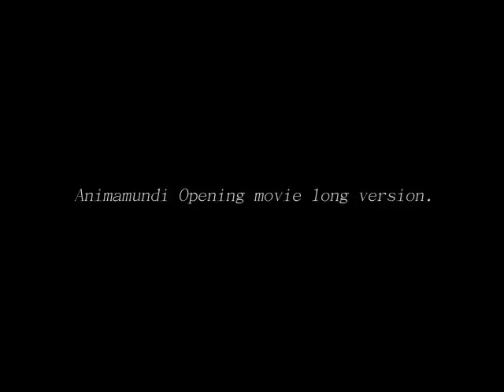Animamundi Mini Movie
I got this with my video game in the mail. Thought I'd share this because it'd be awesome if other fellow yaoi freaks played it